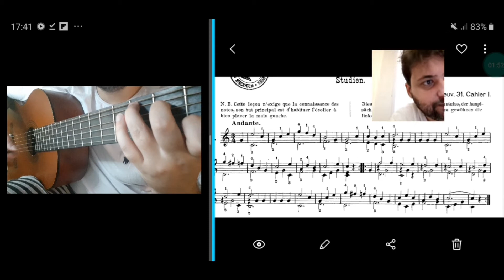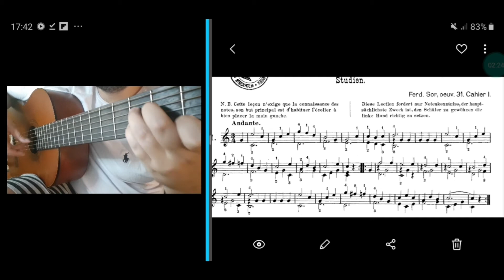Ensaio 1 - Aluno: Bruno Duarte